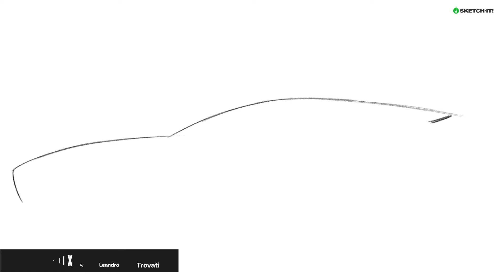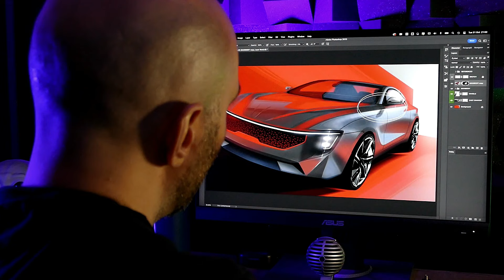SketchFLIX - 037 | How to sketch a SHOOTING BRAKE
Informações sobre cursos e tutoriais

Featured Hardware & Software :
• Wacom Cintiq13HD
• Adobe Photoshop